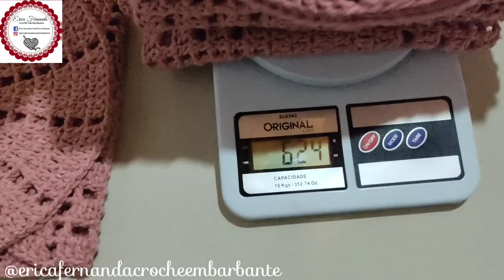😱JOGO DE PASSADEIRA ECONÔMICA E LINDA ♥️ MEMBRA INDICADA DE HOJE 🤔❣️crochet